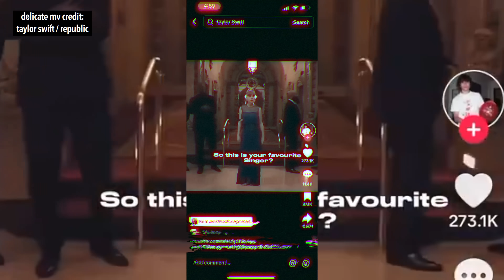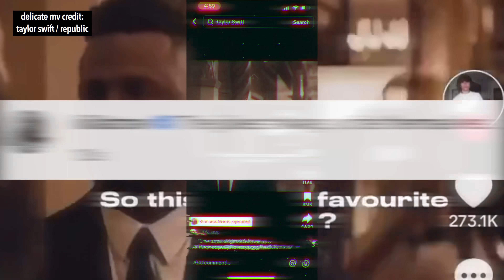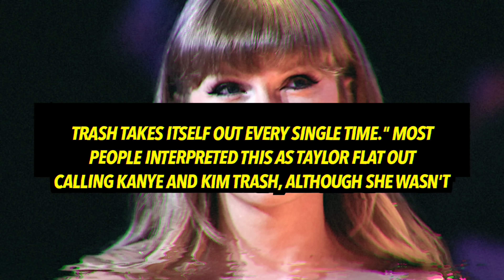Travis Kelce CALLS OUT Kim Kardashian For Making Fun of Taylor Swift’s Dancing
Travis Kelce has reacted to Kim Kardashian throwing shade on Taylor Swift.